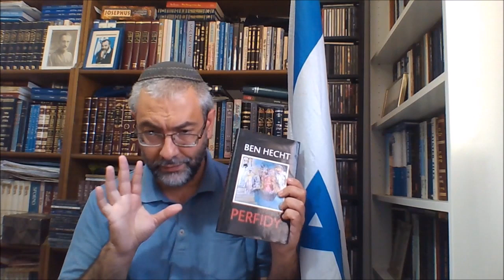Σχέση αριστερών 'σιωνιστών' με ναζί; Η υπόθεση Κάστνερ